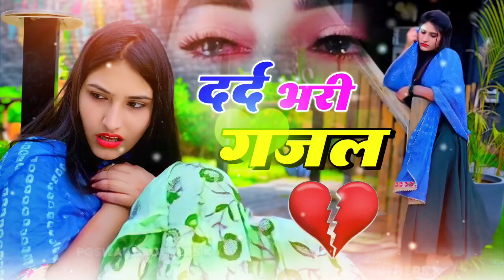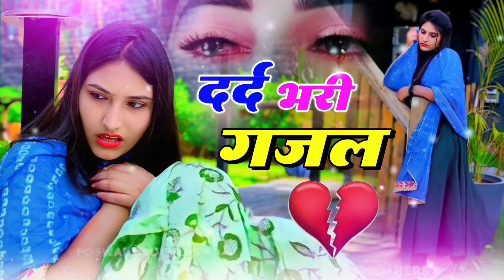दर्द भरी गजल 💔 यार इतना बता दें करी क्यों बेवफाई 😔 Dard Bhari Ghazal,,Hindi Sad Song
Poswal Brothers Entertainment Pvt.Ltd. & Poswal Music jheenjhan Present...

Song - यार इतना बता दें करी क्यों बेवफाई
Singer - sanjana nagar
Lyrics -
Composer -
Label -
Producer - Bacchu Singh Poswal
► Editor :-  Puran Poswal
► Artist :- kittu Saini

@ Poswal Brother Entertainment Pvt. Ltd.

bhupendra khatana
gazal gam bhari
purani ghazal
बेवफ़ाई गाना
gazal
गजल
Gajal 2021
Bewafai Gana